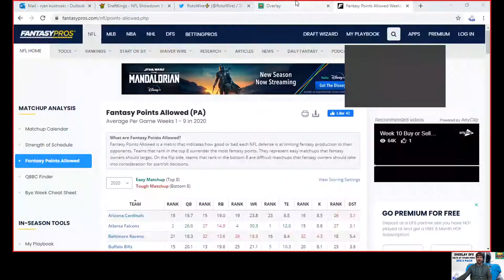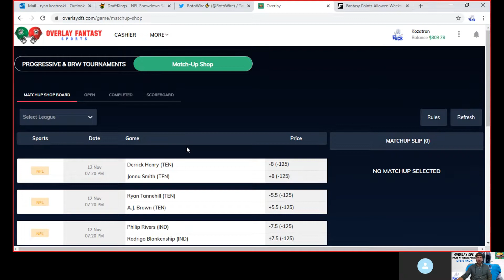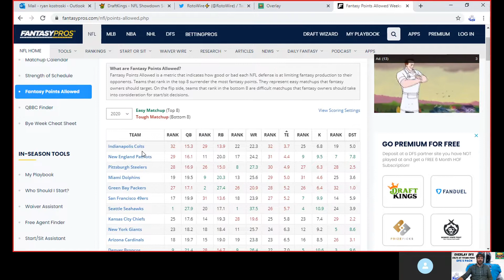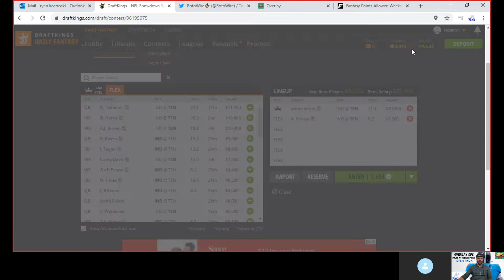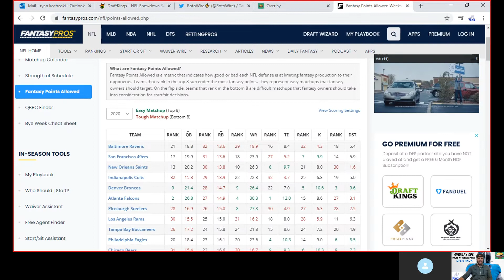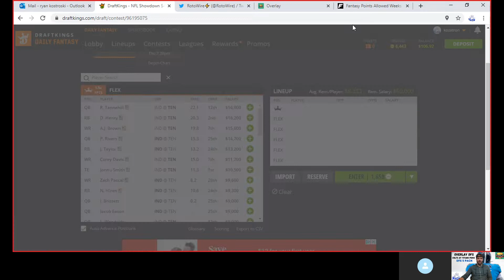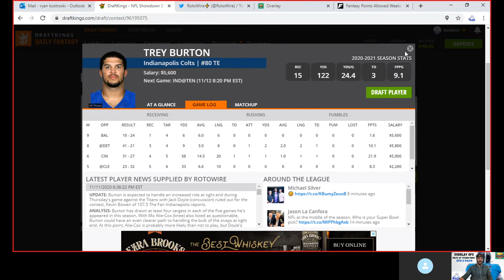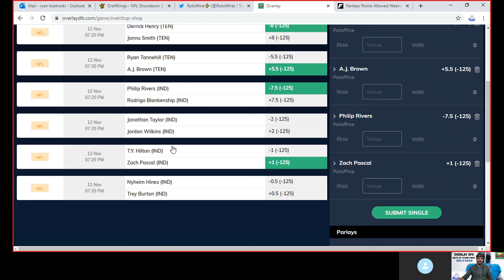Overlay DFS Matchup Shop Picks - Colts at Titans